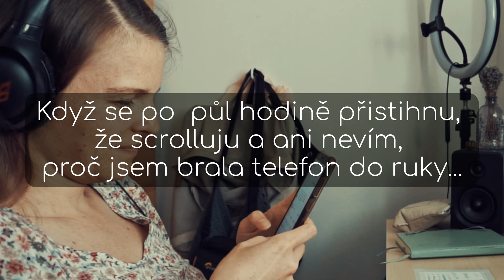Není to tak, jak se zdá...